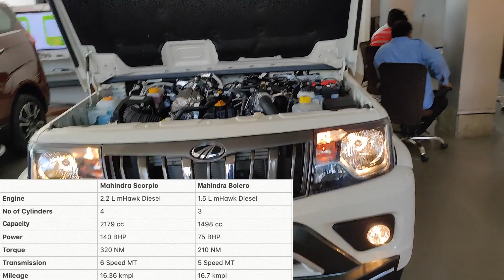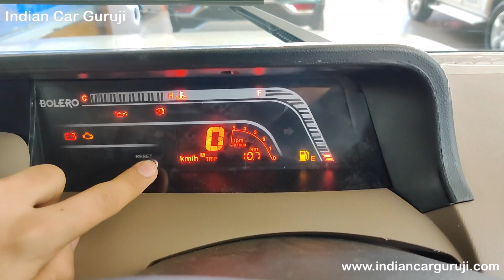Mahindra Bolero B6(O) 2021 | New Bolero 2021 Top Model Modified | Review | On Road Price | Features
Mahindra Bolero 2021 Top Model Modified with Rs 1 Lakhs genuine interior and exterior accessories.

In this video, we have covered walk around video review of Bolero B6 Optional with all details including features, dimensions, engine specs and much more.

This is the white colour of Bolero in the video.

Top features are halogen headlamps, fog lamps, music system, digital instrument cluster, body graphics, power windows and much more.

Top Best Car Perfume: